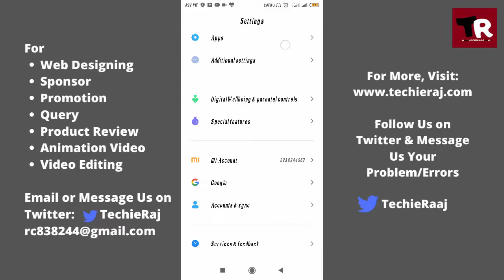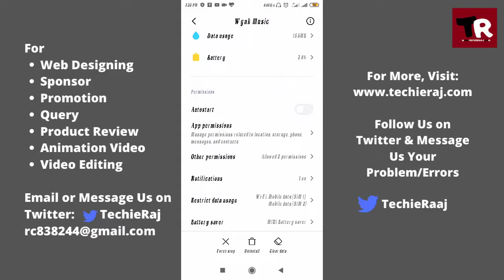Wynk Music Logout Not Working Problem Solved